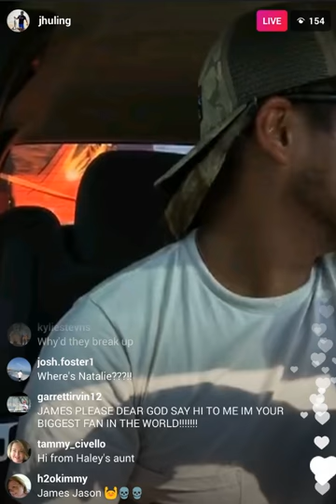Big Brother 18 James Huling Instagram Live in Texas on Jul 14, 2017.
Big Brother 18 James Huling, Ex Boyfriend of Natalie Negrotti, Instagram Live in Texas on Jul 14, 2017.